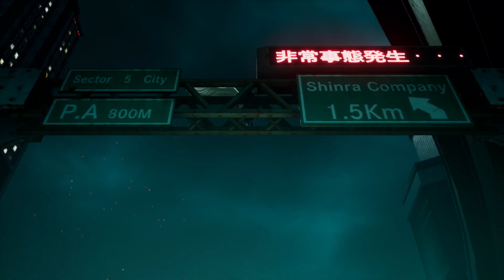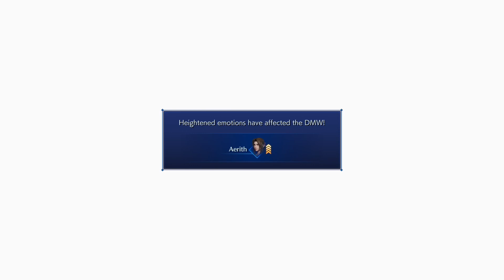Crisis Core: Final Fantasy VII - Reunion (12) - Monsters